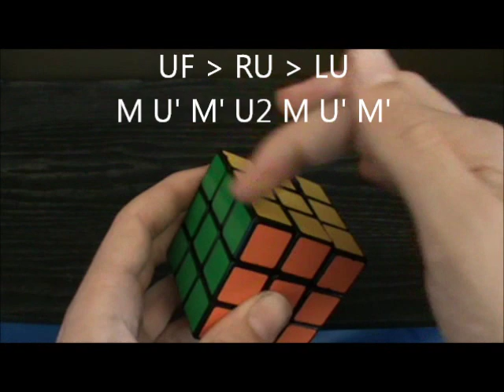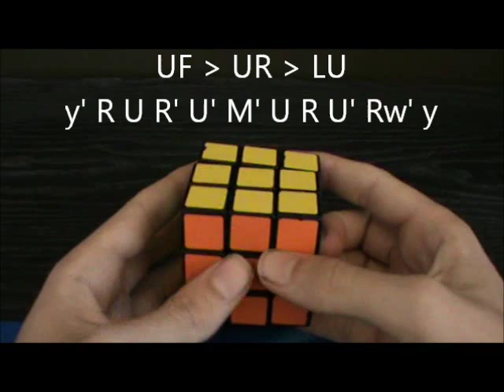TuRBo Edges: Part 2 - Algorithms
UF - UL - UR = R2 U R U R' U' R' U' R' U R'
UF - UR - UL = R U' R U R U R U' R' U' R2
UF - LU - RU = M U M' U2 M U M'
UF - RU - LU =  M U' M' U2 M U' M'
UF - LU - UR = U' Rw U R' U' M U R U' R' U
UF - UR - LU = U' R U R' U' M' U R U' Rw' U
UF - RU - UL = U Lw' U' L U M U' L' U L U'
UF - UL - RU = U L' U' L U M' U' L' U Lw U'